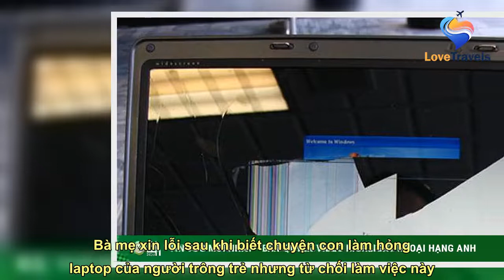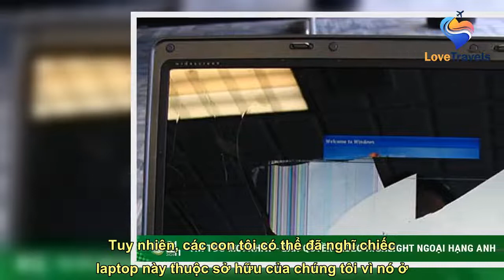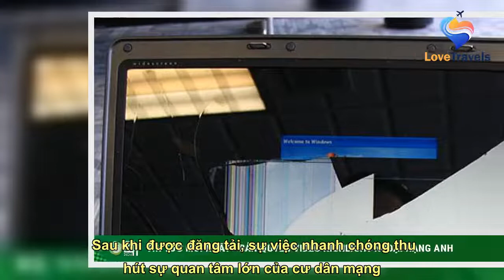Con phá hỏng laptop của người trông trẻ, mẹ có hành động gây bức xúc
Bà mẹ xin lỗi sau khi biết chuyện con làm hỏng laptop của người trông trẻ nhưng từ chối làm việc này.    Mới đây, một người phụ nữ có tài khoản throwaw679991 đã đăng bài lên Reddit để hỏi ý kiến cư dân mạng sau cuộc tranh cãi với người trông trẻ 17 tuổi. Mọi chuyện bắt nguồn từ chiếc laptop mà người trông trẻ mang theo để hoàn thành bài tập.  “Tôi thuê người trông trẻ để giúp chăm sóc hai đứa con 8 tuổi và 6 tuổi sau khi tôi bắt đầu công việc mới. Trước đó, tôi làm việc tại nhà trong 2 năm. Người trông trẻ mang laptop đến nhà tôi để học. Tôi không có ý kiến gì về việc này, miễn là cô ấy chú ý quan sát, trông nom các con tôi”, người phụ nữ kể.  Một hôm, ngay khi bà mẹ này vừa về nhà, người trông trẻ đã cho cô xem chiếc laptop mà con trai cô làm vỡ. Người phụ nữ vô cùng kinh ngạc và không hiểu tại sao lại xảy ra chuyện như v